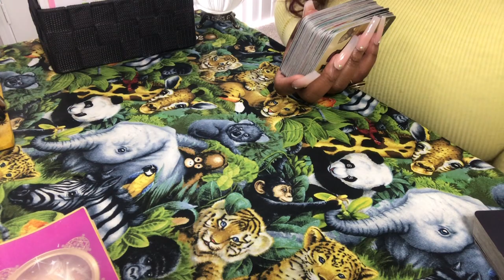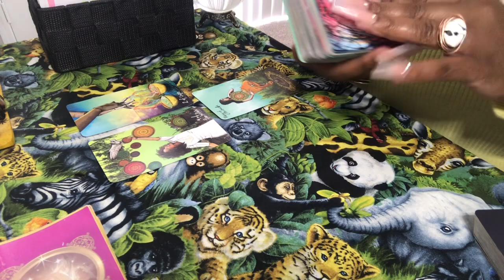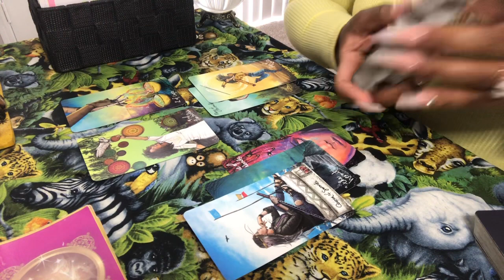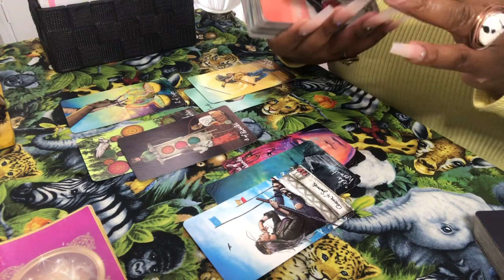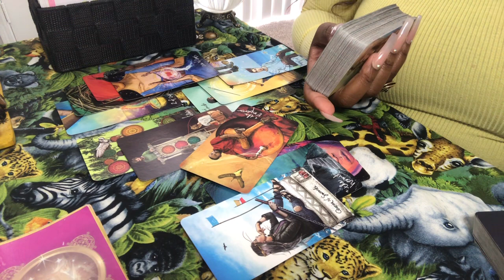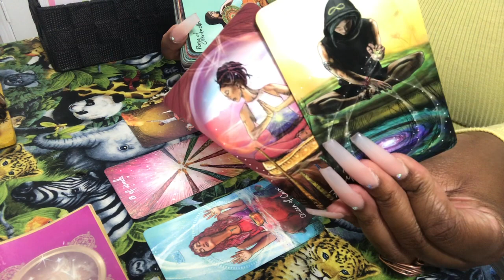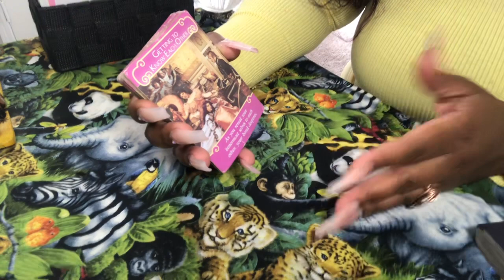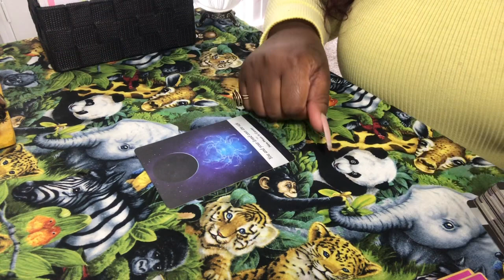Cancer ♋️ - They Only Want You 💕Divine Intervention 🕊 |General Tarot Reading.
🗣 🧧$15 LIVE READINGS🧧: Fridays 7pm CST

                      Products & Services
                       (7day Turnaround)
                         •READINGS-
 💕 $20 Love Reading: 10-15min
 👼 $30 Ancestor & Spirit Reading: 25min
 👼 $50 Ancestor & Spirit Reading: 30+ min
                                •REIKI-
🧘‍♀️🧘‍♂️ $20 Healing Meditaion: 10min Singing Bowl
🧘‍♀️🧘‍♂️ $35 Healing Meditaion: 10min Singing Bowl & Guided Meditation
                      •BATH BUNDLES-
**Can Be Made To Cleanse, Attract LOVE, MONEY, ROAD OPENING & MORE**
  🛁 S $30 SPIRITUAL & CLEANSING BATH
  🛁 M $60 SPIRITUAL & CLEANSING BATH
  🛁 L $80 SPIRITUAL & CLEANSING BATH
  🛁 XL $100 SPIRITUAL & CLEANSING BATH
                             $20 Oils
🍇 Yoni Oil - Balancing & Kundalini
🍇 Solar Plexis, Sacral, Base -Chakras
🍇 Heart Chakra
🍇 Throat, Third Eye, Crown -Chakras
🍇 Money Oil - Attract Money
🍇 Love Oil - Attract Love
🍇 High Vibe Oil - Raise Your Vibration
            🍑 $60 Organic Yoni Steam Pot